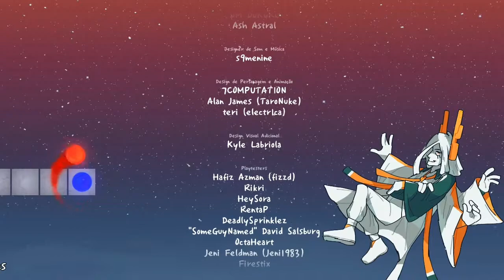ADOFAI - Neo Cosmos T5 - X (DLC)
A Dance of Fire and Ice - Pago